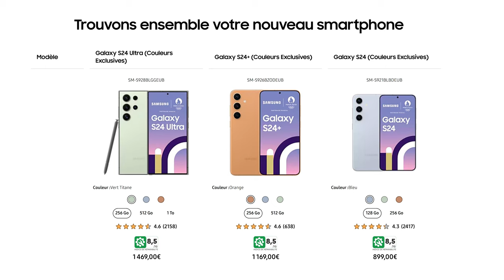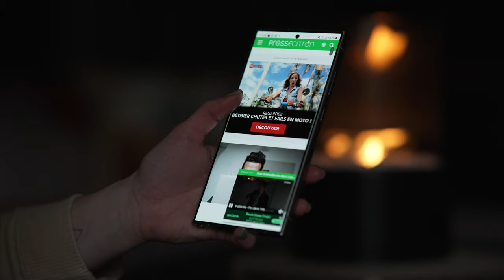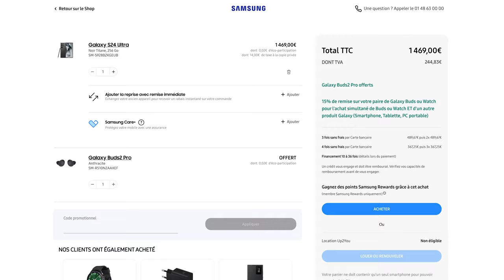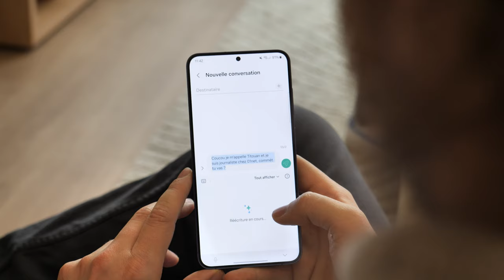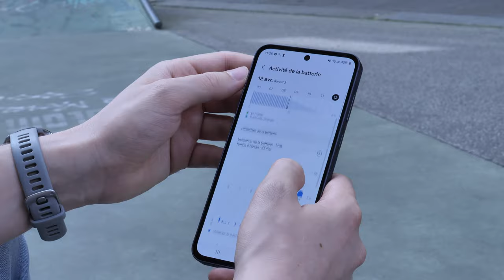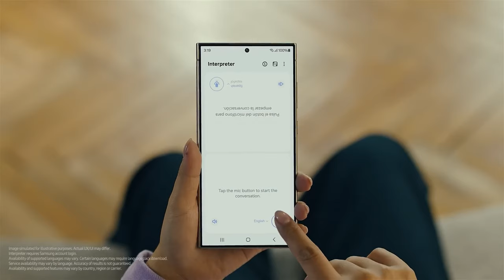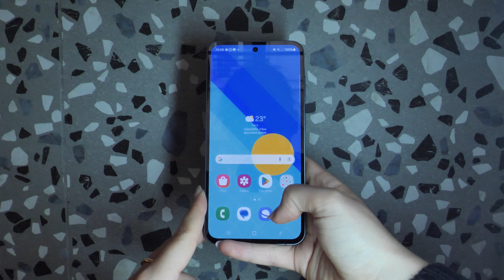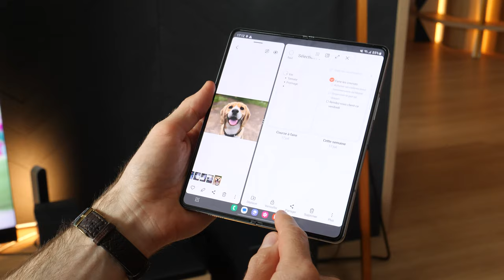Quel smartphone SAMSUNG choisir en 2024 ?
Dans ce guide complet, nous vous aidons à choisir le meilleur smartphone SAMSUNG selon vos besoins. Le constructeur coréen a annoncé tous ses modèles pour la première moitié de l'année. Galaxy S24, Galaxy A55, A35 ou Galaxy Z Fold5 et Z Flip5, on décrypte les points forts et les points faibles de chaque modèle. Et on vous aide à choisir le meilleur selon vos besoins et vos usages.

00:00 Introduction
00:40 Galaxy S24 Ultra
04:12 Galaxy S24 et S24+
06:30 Galaxy A55
07:49 Galaxy A35
08:06 Galaxy S23, S23+ et S23 Ultra
08:51 Galaxy A54
09:10 Les avantages de prendre les smartphones de l'année précédente
09:37 Pour résumer
10:27  Les smartphones pliants
14:23 Conclusion

🎬 Tourné et monté par Jeoffroy Nicolas